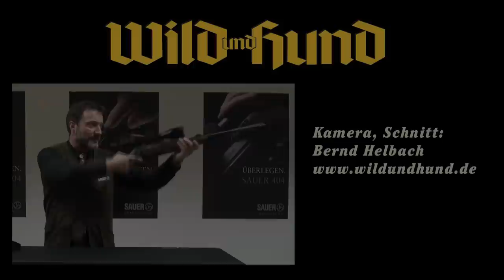Majestät S 404 - Weltneuheit von Sauer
Die Königsklasse neu definieren. Mit diesem Anspruch schickt Sauer seine Premiumbüchse ins Rennen. Ein Mix aus bewährten Elementen und jeder Menge technischer Raffinesse soll das gewährleisten. Ob die „S 404“ die hochgesteckten Erwartungen erfüllt, lesen Sie in WILD UND HUND 3/2015.